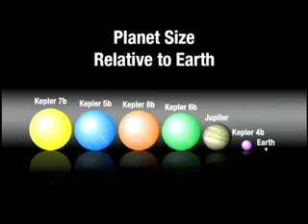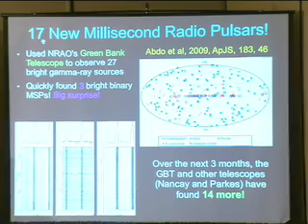This Week @ NASA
Helping Educate to Innovate, Hot Jupiters, Space Rocks! and more!